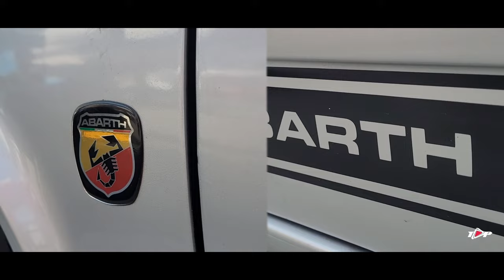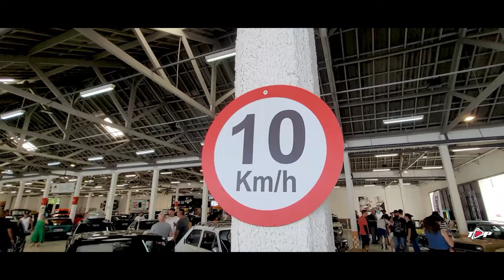10 anos de Só Fiat Uno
Em comemoração aos 10 anos da equipe Só Fiat Uno, a galera se reuniu num dos espaços mais completos de sp, no Garagem 55 na móoca, local ideal para curtir com a família.
O evento contou com diversos projetos diferenciados, originais e modificados, antigos e atuais. Com a presença de clubes, o encontro proporcionou uma variedade de modelos exclusivos cada um com seus detalhes e suas histórias.
Um evento top pra tirar os projetos da garagem e encontrar os amigos pra trocar aquela idéia.
Obs: Um Agradecimento especial para a galera do 147 Adaptações

Se você não pôde estar presente, da um play e da um confere nesse super evento!

👇Não perca, confira o evento More Respect, um rolê realizado no bairro Itaim Paulista zona leste de SP👇